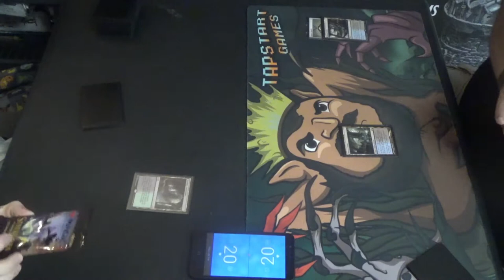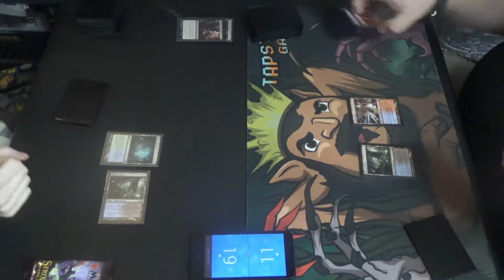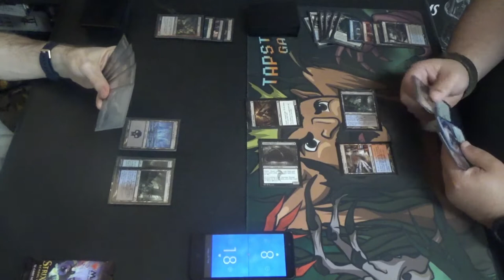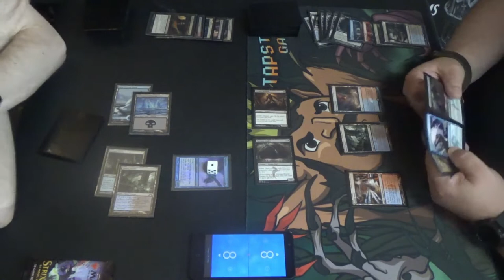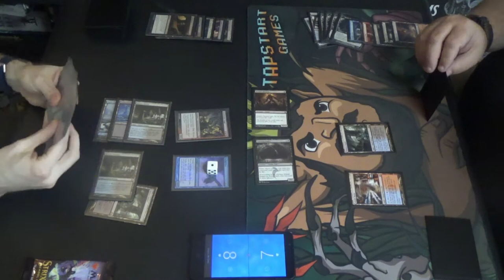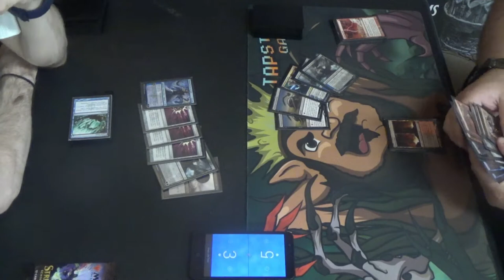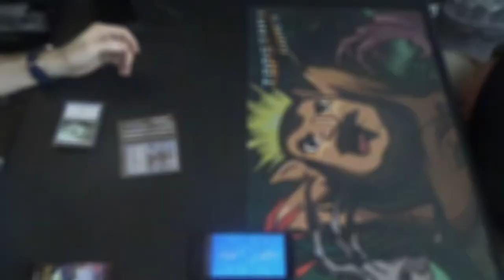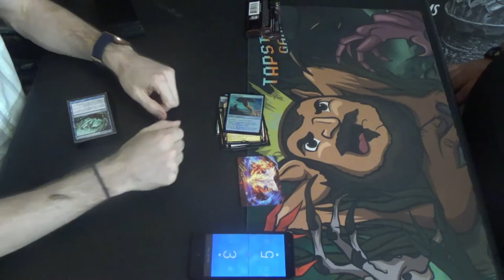Modern MtG — Dimir Undying Elementals vs. Grixis Shadow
Alright, here's the last one from the evening, I swear.

TJ Poole and I did not have the chance to play in the tournament, so we jammed a game afterwards. Here it is!

Here's the decklist for my UB Undying Elementals brew:
Creatures (13)
4 Fulminator Mage
4 Mulldrifter
4 Shriekmaw
1 Snapcaster Mage
Enchantment (1)
1 Bitterblossom
Instants (12)
4 Fatal Push
4 Supernatural Stamina
4 Undying Evil
Planeswalkers (3)
1 Jace, the Mind Sculptor
1 Liliana of the Veil
1 Liliana, the Last Hope
Sorceries (8)
4 Inquisition of Kozilek
4 Thoughtseize
Lands (23)
4 Cavern of Souls
1 Creeping Tar Pit
1 Faerie Conclave
4 Misty Rainforest (which should be Polluted Delta)
1 Snow-Covered Island
5 Snow-Covered Swamp
4 Verdant Catacombs (which should include the other black fetchlands in order to play around Pithing Needle effects)
3 Watery Grave
Sideboard (15)
1 Ashiok, Dream Render
1 Ceremonious Rejection
4 Collective Brutality
1 Damnation
1 Flaying Tendrils
1 Narset, Parter of Veils
1 Night of Souls' Betrayal
3 Nihil Spellbomb
1 Phyrexian Arena
1 Steel Sabotage

Thanks to our patrons:
LinkXNess
Mason Smith
Spidizzler